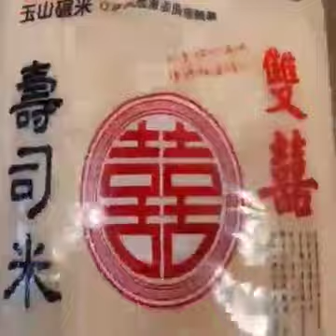japan machine amazing..